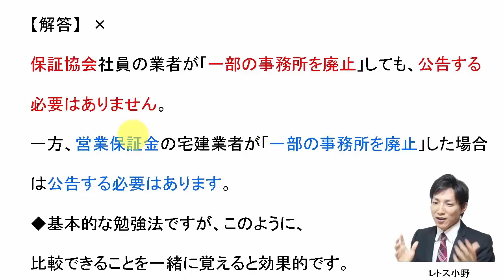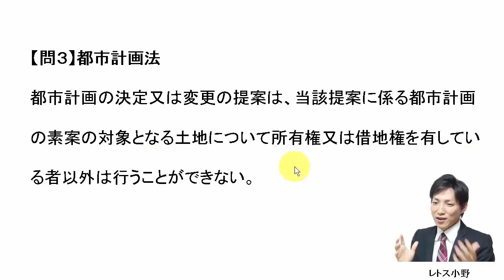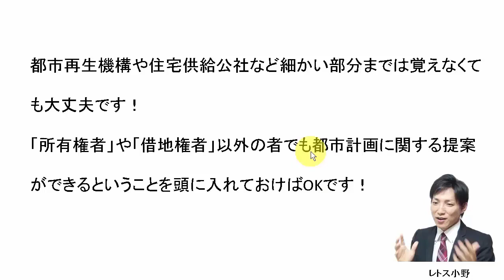【宅建過去問】10月6日の３問【レトス小野】宅建過去問解説